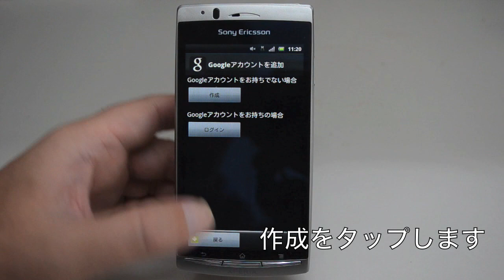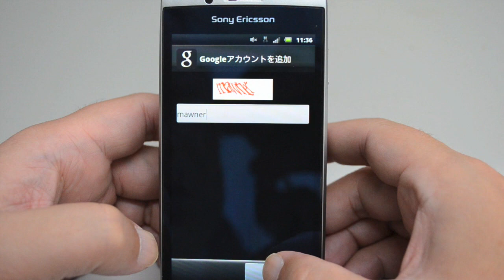Xperia arc Google Acount setting アカウントを新規登録する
Xperia　arc　Googleアカウントを登録します。　android 　OSのスマートフォンではgoogleのアカウントを登録することで、スマートフォンとしての機能を活用することができます。